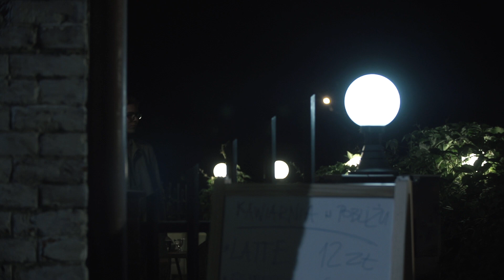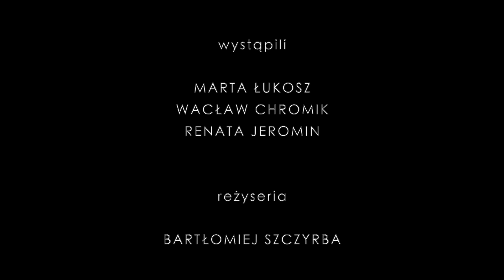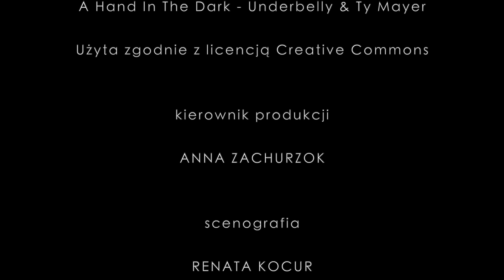Halucynacje - Film Bartka Szczyrby AKF KLAPS CHYBIE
Film opowiada o halucynacjach towarzyszących młodej kobiecie i jej zmaganiach z tymi niecodziennymi problemami.